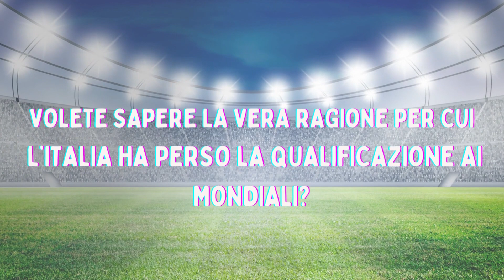Perdere i Mondiali. La vera ragione per cui non ci siamo qualificati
Video motivazionale allo "studio" delle scienze "morbide" e in particolare alla lettura scritto, realizzato e prodotto dalle prof.sse Alessandra Ceccarelli e Cristina Esposto e dal prof. Luigi Mossuto nell'ambito del corso di formazione "Il Digital Storytelling nella didattica" tenuto dalla prof.ssa Vittoria Paradisi nei mesi di settembre e ottobre nella nostra scuola.